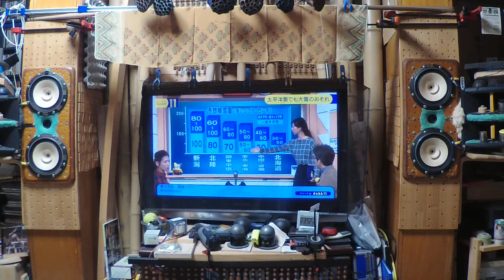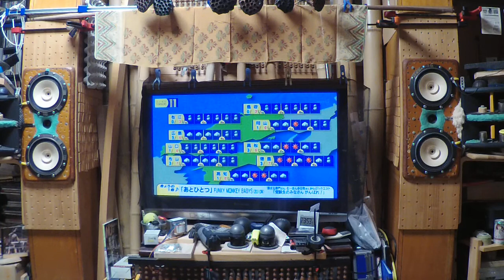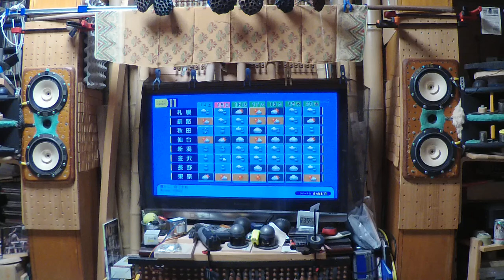The world's most ugly my SP. system's sound. BugHead V.7.95 Graciela Susana [ADORO]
スピーカー・システムは、さくどう親父自作の３Wayです。
Long・TQWTの音・・・スピーカー・システムの構成は・・・
片CH．あたり
低域　：ＦＯＳＴＥＸ　ＦＥ１６３En-S-改×２（ヴァーティカル・トゥイン）
中域：ＦＯＳＴＥＸ　FT６００－改×２（ヴァーティカル・トゥイン）
高域：ＦＯＳＴＥＸ　FT１７H－改×１
の自作L・C・Rネットワークによる３Wayシステムです。